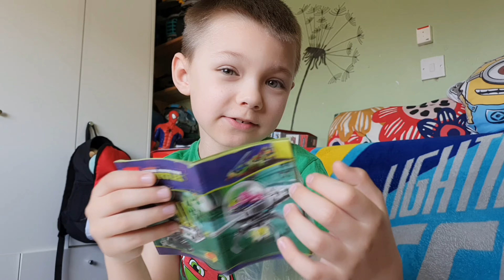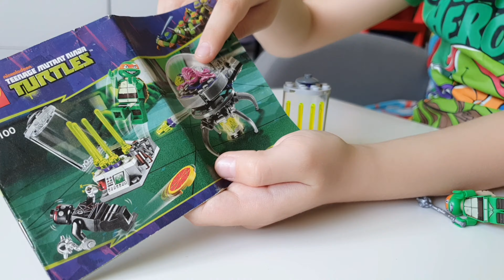79100 - LEGO Teenage Mutant Ninja Turtles - Ucieczka z laboratorium Kraanga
Hejka 👋
Dzisiaj mam Dla Was coś innego.
Zawsze chciałem mieć  chociaż jedną minifigurkę z serii Ninja Turtles , no i udało się za niecałe 20 zł dostałem nie pełny zestawik plus minifigurka Żółwia 🤩🤩
Zestaw jest z roku 2013 wtedy się urodziłem więc się cieszę.
a Wy macie jakieś zestawy z tej serii?

Pozdrawiam @tvolivier